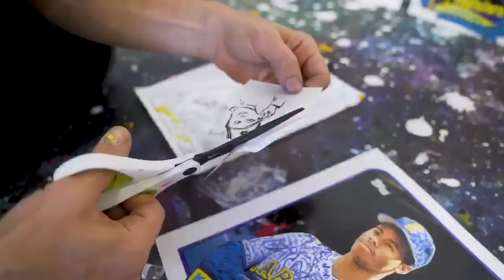Like Father Like Son. KEN GRIFFEY JR. x GREGORY SIFF TOPPS Project 2020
1989 TOPPS Project2020 @therealkengriffeyjr Rookie Card Reimagined by Gregory Siff Dropping today at TOPPS.COM for only 48 hours! Movie By Andy Choice gregorysiff @4am_gallery @damonkidwell @mariners kengriffeyjr griffey @toppsproject2020